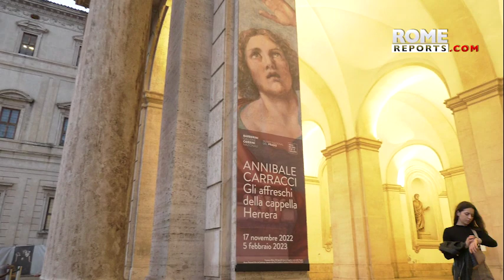Spanish frescoes separated for 200 years are reunited in Rome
Currently on display in Palazzo Barberin are frescoes from the Chapel of the Herrera family.

The frescoes of the Herrera family Chapel, created by Anibali Karachi, a Spanish Noble banking family, were on display in Rome at Palazzo Barbarini. The church was under the protection of the Spanish monarchy from 1602 until the 1830s, when the decline of Spanish rule led the embassy to take the frescoes to Madrid and Barcelona. For 200 years, the larger frescoes were part of the collection of the art museum in Catalonia, while the smaller ones went to the art museum in Madrid and spent decades hidden in a warehouse. The paintings were treated like oil paintings, and their poor preservation caused them to be removed from galleries in the 1970s. They were believed to be beyond repair until recently, when they were restored and found to be in a unique state of conservation. The frescoes are now on display together in Rome until February 5th.